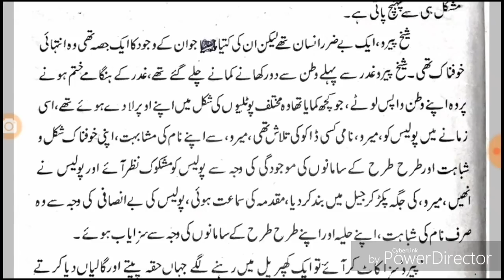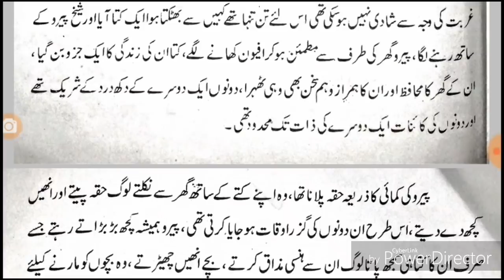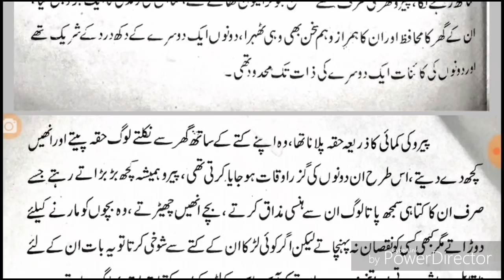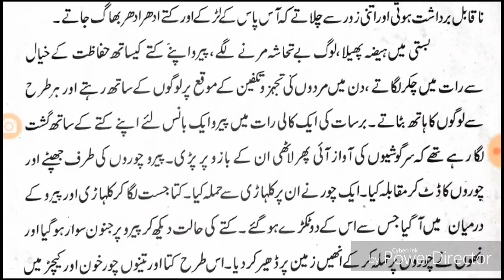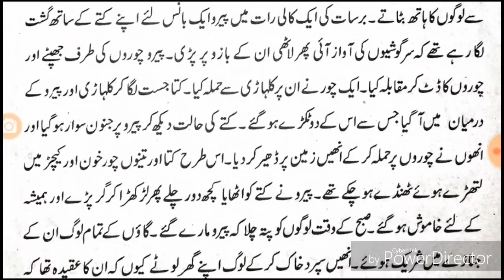Rasheed Ahmad Siddique Ka Mazmoon "Shaikh Peeru" Ka Khulasa R.P.S.C, Grade-II Urdu